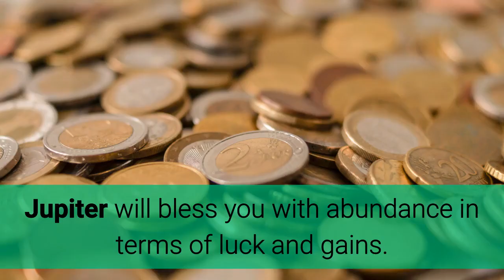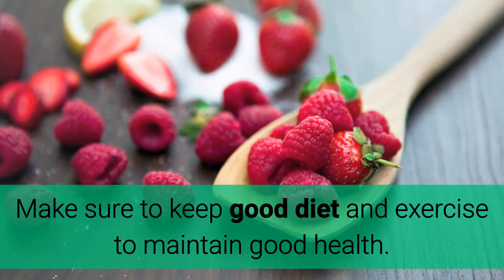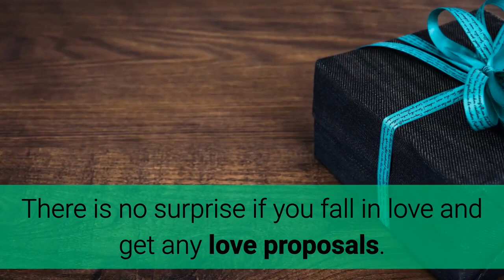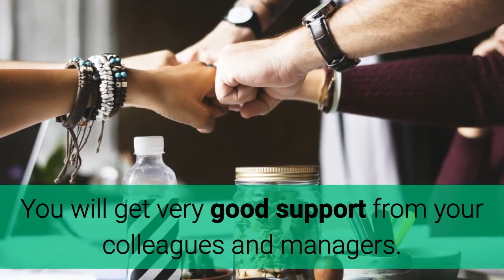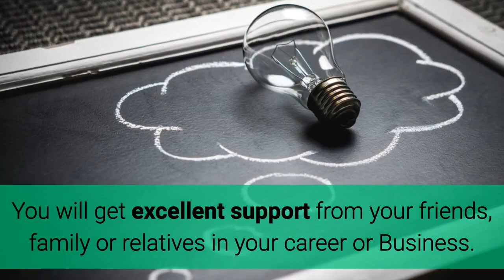JUPITER TRANSIT IN 2017-2018 FOR GEMINI / MITHUN RASHI (GURU GOCHAR/ Peyarchi) MOON SIGN PREDICTIONS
Results of Jupiter Transit in Libra from 12th September 2017: Impact on 12 signs. Let us analyze the results of Brihaspati Gochar in Tula Rashi 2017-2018 for all the 12 signs.
 1. Birth Chart (Analysis and characteristics and more)
 2. Career / Job / Business (Analysis and recommendation and queries related to it).
 3. Finance (Predictions for next 1 year till 2019)
 4. Education (Predictions for next 1 year till 2019)
 5. Health  (Predictions for next 1 year till 2019)
 6. Love / Relationships  (Predictions for next 1 year till 2019)
 7. Lucky Numbers (Numerology- Numbers to be used on routine and Mobile number etc)
 8. Lucky Colors (Colors to be used in a daily routine as luck factor)
 9. Lucky Gemstone (Lucky Gemstone/ Birthstone suggestion)
10. Lucky Rudraksha (Type of rudraksha as per individual nakshatra and Rashi for overall prosperity)

From 12th September 2017 at 03:29 Jupiter Transit from Virgo (Kanya Rashi) into Libra (Tula Rashi), Jupiter remains in Libra Zodiac (Tula Rashi) until 11th October 2018. Jupiter remains in the state of combustion from 15th October 2017 until 5th November 2017. Jupiter turns retrograde in Libra Zodiac sign (Tula Rashi) from 9th March 2018 and becomes direct in motion 11th July 2018.

This transit will have generally good results except for a few signs that will not get the desired results during this transit depending upon the Moon Sign of the native.

THE TABLE BELOW SHOWS THE RESULTS OF JUPITER TRANSIT IN LIBRA FROM 12TH SEPTEMBER 2017 AND 2018 AND ITS IMPACT ON ALL THE 12 MOON SIGNS (VEDIC ASTROLOGY)

Moon Sign / Results

Aries     - Very auspicious / Excellent
Gemini  -Very auspicious / Excellent
Virgo -Very auspicious / Excellent
Sagittarius - Very auspicious / Excellent
Aquarius - Very auspicious / Excellent
Cancer - Average
Libra-  Average
Capricorn- Average
Taurus - Unfavorable
Leo - Unfavorable
Scorpio - Unfavorable
Pisces-  Unfavorable

However, the Predictions can be ascertained only after analyzing the other planetary position in the chart i.e. Jupiter placed with other planets, the aspect of other planets on Jupiter and the Sign, House and Nakshatra in which Jupiter is posited.